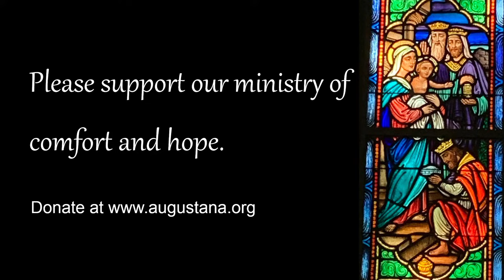Christmas Eve Jazz/Gospel Candlelight Carols Service. Augustana Lutheran Church in Portland, Oregon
Join us in celebrating the birth of Jesus!  In him was life, and that life was the light of all humankind.  The light shines in the darkness, and the darkness has not overcome it.